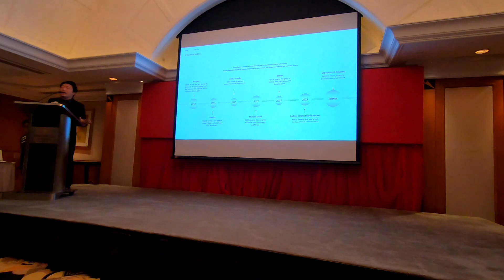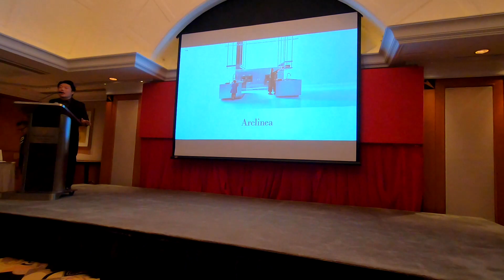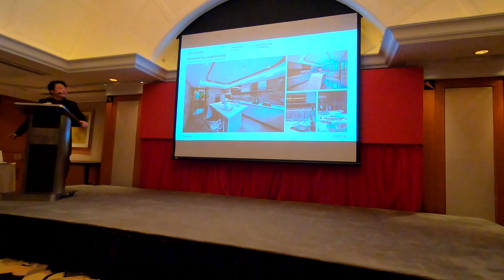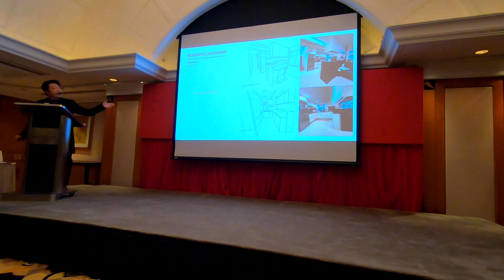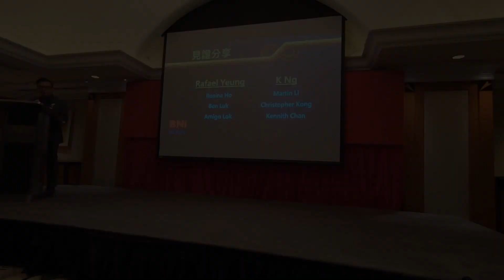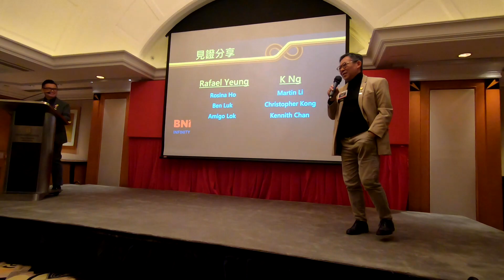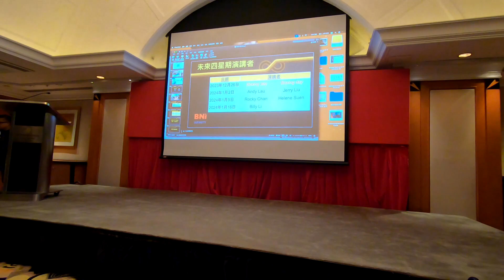Rafael Yeung - 廚櫃空間製作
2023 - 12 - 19  會員5分鐘演講環節